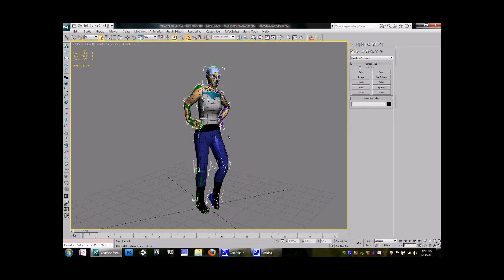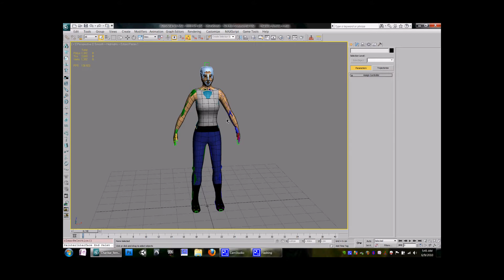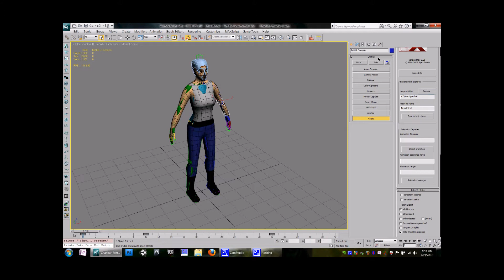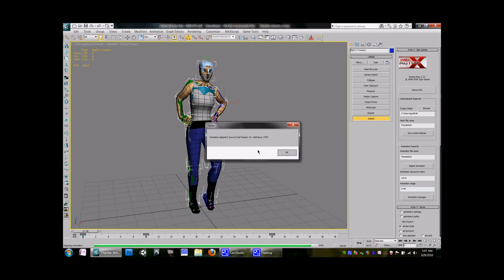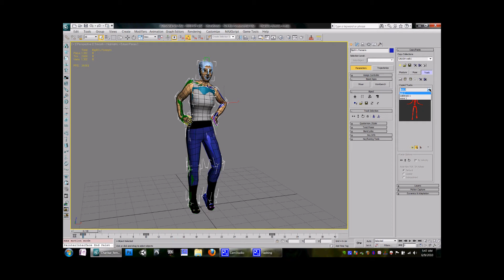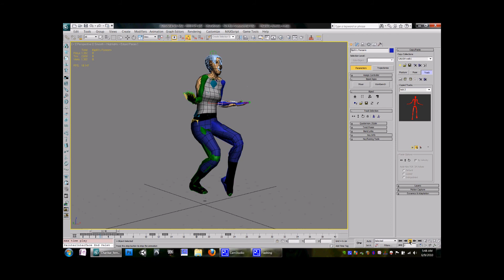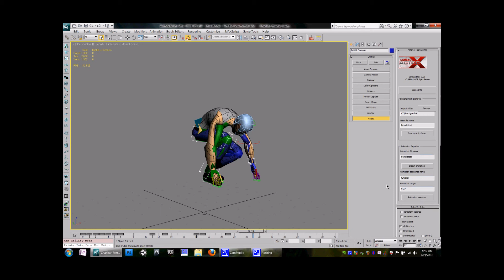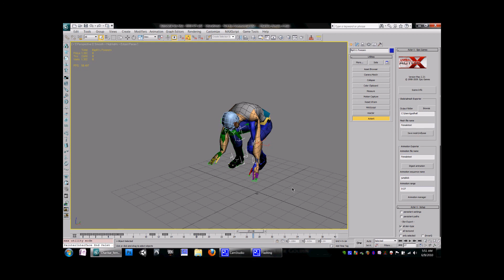Custom Unreal Character Pt. 4: Exporting Character & Animations with ActorX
Basic Tutorial on exporting a skeletal mesh & animations from 3D Studio Max 2010 in preparation for importing to UDK, using the ActorX plugin.

I hope it helps. Please make better characters and rigs than depicted! :)